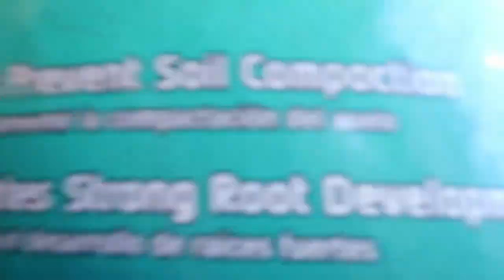LET'S UP-POT SOME FIGS! | Up-Potting to five gallon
LET'S UP-POT SOME FIGS!
Just a quick video on up-potting some fig trees to five gallon containers. At the same time, having fun with my son Rigo Jr.

Search and learn all about fig varieties.